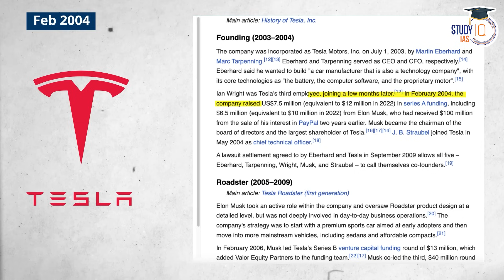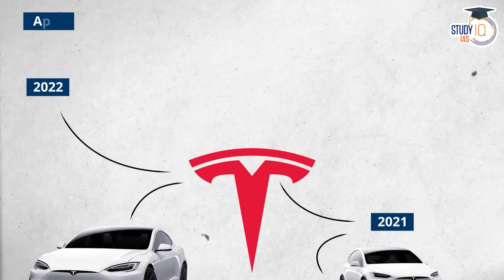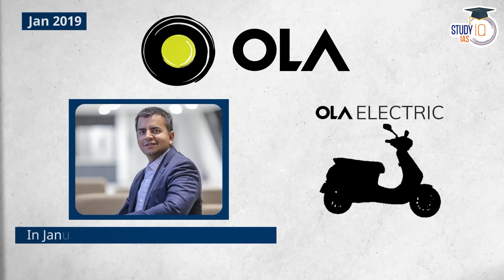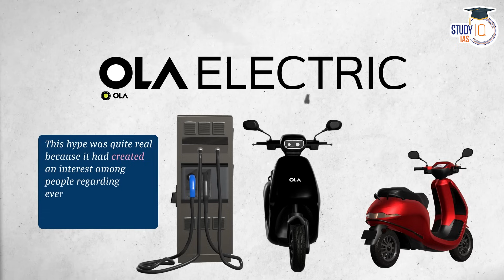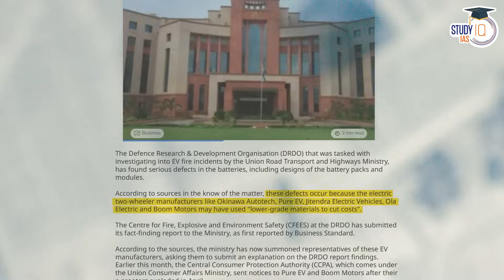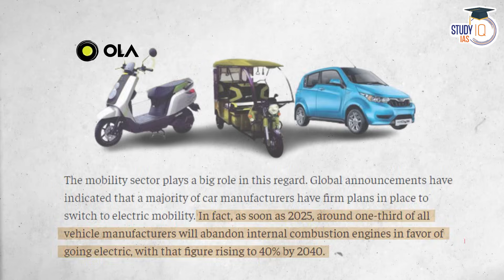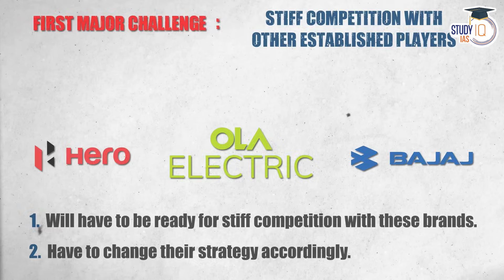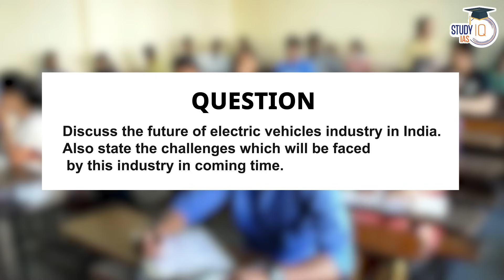How Ola Electric is challenging Global EV Market? Ola Vs Tesla | UPSC Mains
Explore how Ola Electric is making waves in the global electric vehicle market and challenging the dominance of Tesla.